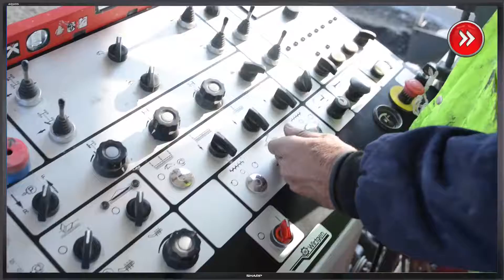Excavator & Concrete Spreader in Road Construction for kids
Today we will have funny video for kids with Clown Bob helping you to learn Construction Vehicles excavator and concrete spreader in road construction live video. Funny Clown Bob will show you a funny play with construction vehicles in road construction for kids.